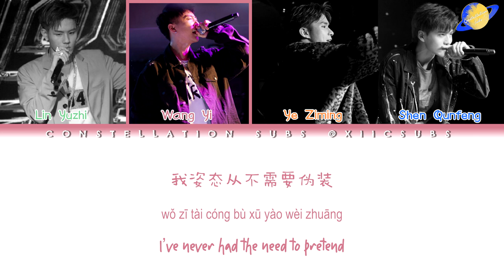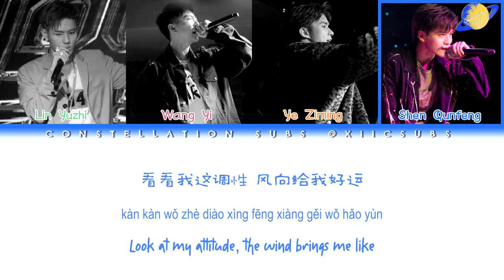[ENG] YouthEnergyF - 《Take It Slow》 - Lyrics Video - Chinese | Pinyin | English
Listen to A to the N to the ORZ rap about making big bucks when they actually donate all their proceeds

Ⓒ amelioratedays ǁ kentaberryy

This video is subbed by Constellation Subs